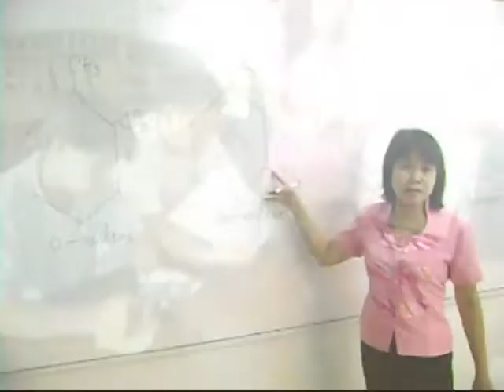BEST-QUALITY-ENGINEERING-COURSES_WEST-NEGROS-UNIVERSITY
West Negros University offers the best quality engineering courses in Western Visayas